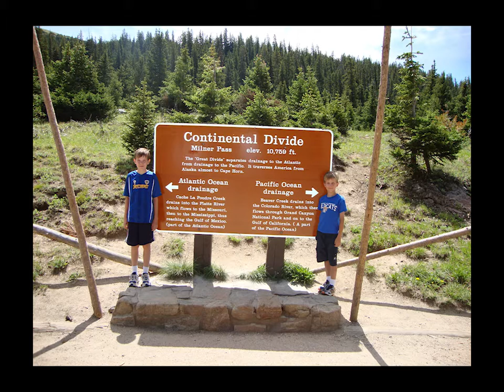Across The Great Divide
First part of a song called "Across The Great Divide".  A favorite folk song of mine by Kate Wolf.  Spent a lot of time with the family exploring the Rocky Mountains.  (Photo from a spot near the Great Divide in RMNP.)